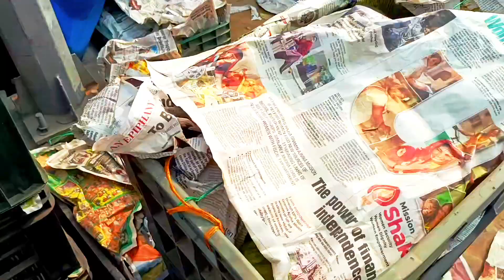हैलो दोस्तों आज आम का सच आज आम के सेल्स ने मार्केट को हैरान किया! 😱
how to retail market
fruits business daily Volgs
fruits market volgs
daily Volgs
daily market Volg
daily market volgs
Sanjoy DLk Volgs channel
Sanjoy DLk Volgs
village market volgs
daily fruits business
mangoge retail vikreta
Indian village Lifestyle
small fruit shop design
vegetable shop design ideas
fruit shop display ideas
fruit shop interior design
fruit juice shop design ideas
fruit stall decoration
fruit shop rack
fruit shop design tamilnadu
fruit stall counter
fruit business wholesale
fruit stand steel
fruit rack design
fruit display ideas
fruit shop design ideas
fruit stand design is
Chandu the villager violgs

daily retail fruits business volgs
vegetable business online
fruit business online
fruit stal decoration
fruit juice shop business plan
fruit business wholesale
fruit stall counter
fruit business bengali
fruit business profit
fruit farming business
fruit business plan
fruit business in kannada
fruit business malayalam
fruit business shark tank
Daily fruits business Volg
fruits business retail market